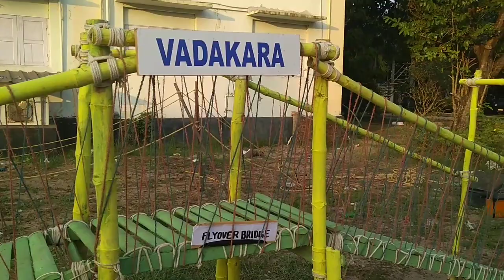Patrol Pioneering Projects - Scout Section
Camporee 3 P Competition